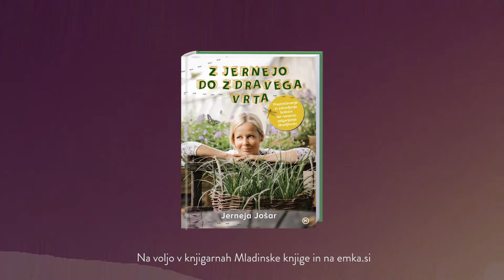Jerneja Jošar odkriva skrivnosti pametnega vrtnarjenja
Jerneja Jošar je avtorica priljubljenih vrtnarskih priročnikov Z Jernejo do zdravega vrta, Vrtnarimo z Jernejo, Ekološko vrtnarjenje za vsakogar in Moj vrt je lahko balkon. V videu odkriva neka skrivnosti pametnega vrtnarjenja. Še več nasvetov najdete v njeni knjigi Z Jernejo do zdravega vrta.